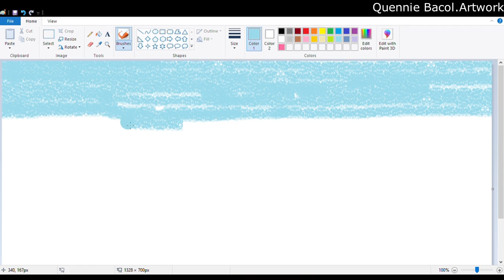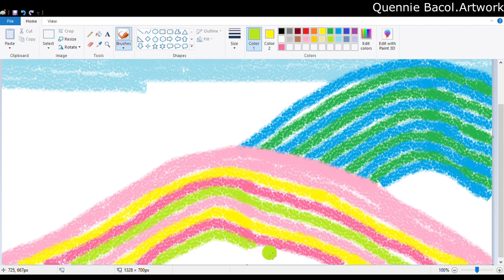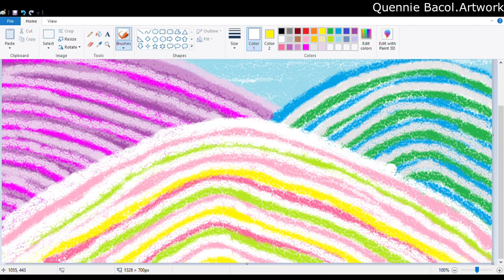MS PAINT/ABSTRACT ART/INTUITIVE PAINTING/HAPPY PAINTING/DAILY ART #28/SIMPLE ART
MS PAINT/ABSTRACT ART/INTUITIVE PAINTING/HAPPY PAINTING